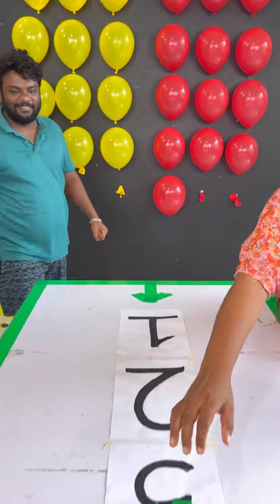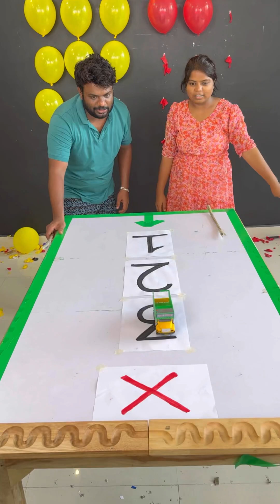Balloon Popping Challenge Truck 🚚 Race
Balloon Popping Challenge By Truck 🚚 Race